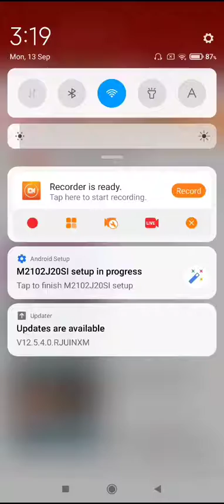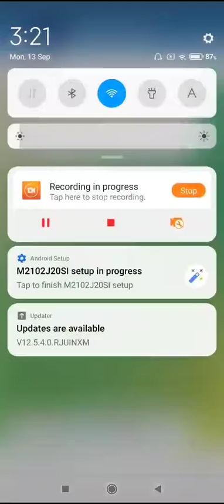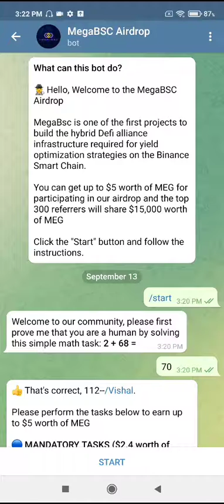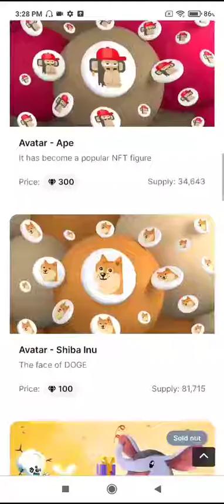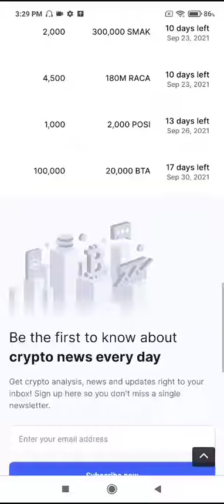Get Free ₹10000 ₹ + Instant Paytm Cash Unlimited Loot😱😱 new unique crypto loot /Earn unlimited daily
Your quaries:
crypto earning
crypto earn money
crypto earning sites
crypto earning tricks

new website loot, new earning website today, how to get bank cash, how to earn paytm cash daily, technical fantasy, answerly airdrop, answerly token airdrop, lobster airdrop, huobi global airdrop, huobi new airdrop, dego airdrop, hyperpay airdrop, plotx airdrop, plotx website loot, gamify Ido, baby swap airdrop, deathroad airdrop, cmc new Airdrop, new airdrop earn $100 free, new Airdrop earn crypto currency, new airdrop loot, new earning website with proof